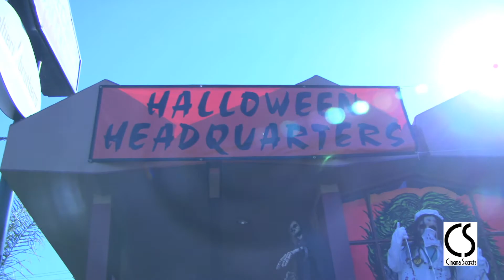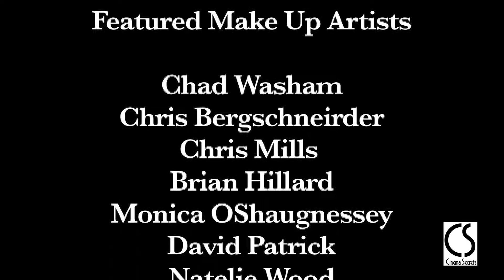Cinema Secrets Pro Halloween makeup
This is a huge part of Cinema Secrets Halloween Repertoire. Professional Makeup Artists will turn you into anything you can imagine. Many of these makeup artists have worked on your favorite TV shows and movies.